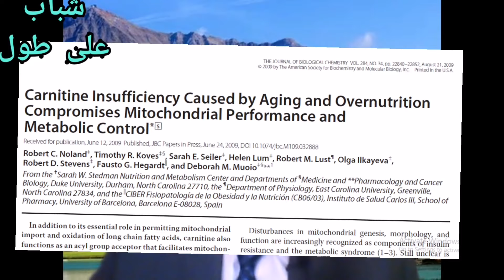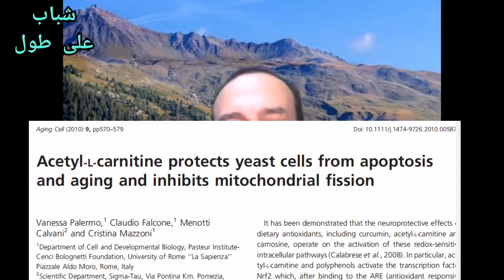ال كارنتين/اسيتيل الكارنتين /L Carnitine/Acetyl /مرض السكري/التخسيس/L Carnitine/الإكتئاب/ضعف العضلات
ال كارنتين واسيتيل ال كارنتين وفوائد كثيره لهم ك مكملات غذائيه للحفاظ على العضلات والقلب والجهاز العصبي والجسم عموما
ضعف وظيفة العضلات
العضلات
Carnitine
Acetyl L Carnitine
كارنتين
اسيتيل ال كارنتين
كارنتين للعضلات
وهن العضلات
ال كارنتين للتخسيس
ال كارنتين للعضلات
كارنتين للإكتئاب
كارنيفيتا
كارنتين بلس
كارنيفيتا فورت
مكمل غذائي الكارنتين
بناء العضلات طبيعيا
مكمل الكارنتين للخصوبة
مكمل ل كارنتين
كارنتين فورت
ل كارنتين بلس
استيل ل كارنتين
افضل نوع كارنتين
كارنتين مكمل غذائي
الكارنتين
كارنتين كمال الاجسام
كارنتين فوائد
كارنتين فوائده